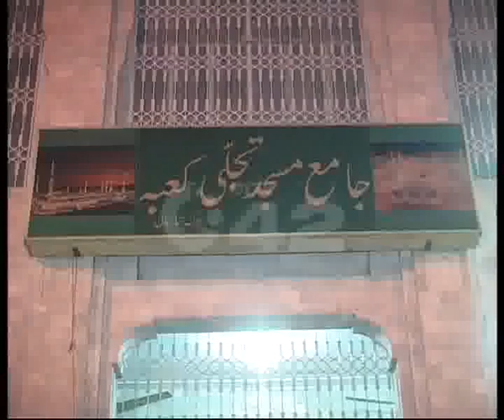City Mosques Special Arrangements During Ramzan Pkg By Asim Butt City42